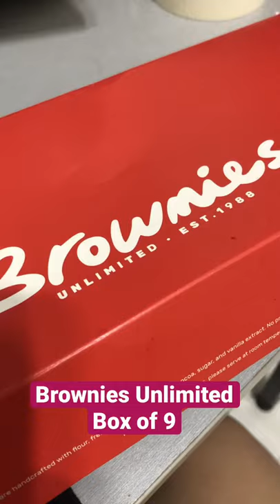Brownies Unlimited Box of 9 Assorted | Foodtrip Vlogs